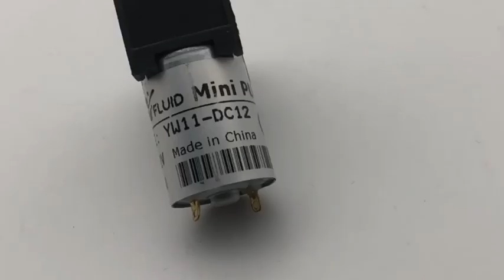YWFluid YW11 DC12V Brush DC Motor Single Head Micro Diaphragm Pump With CE